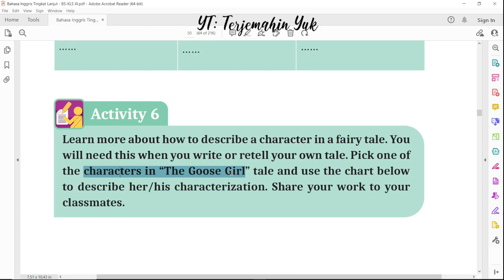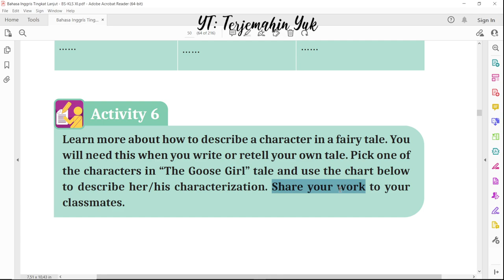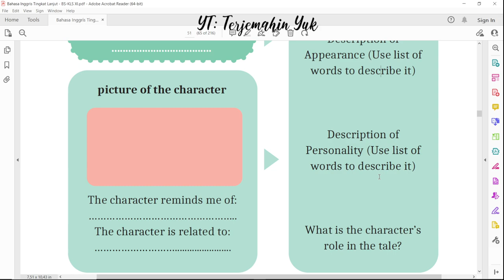Hal. 50-51 kelas 11 Terjemahan Buku Bahasa Inggris SMA SMK Kurikulum Merdeka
Activity 6
Menggambarkan salah satu karakter yang terdapat pada Cerita dongeng The Goose Girl.

terjemahin yuk
terjemahinyuk
terjemahkan yuk
Kelas XI
Tingkat Lanjut halaman Belanja di Shopee: